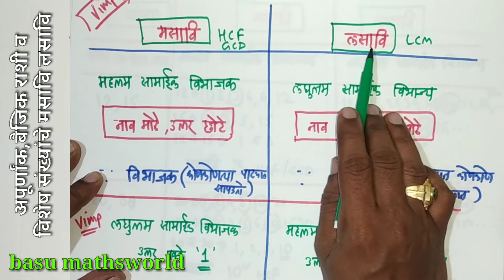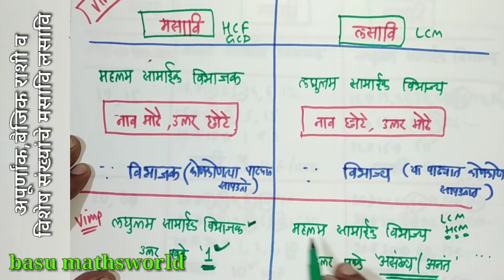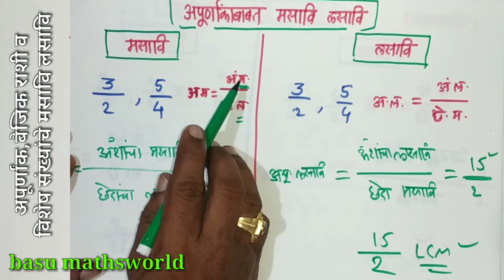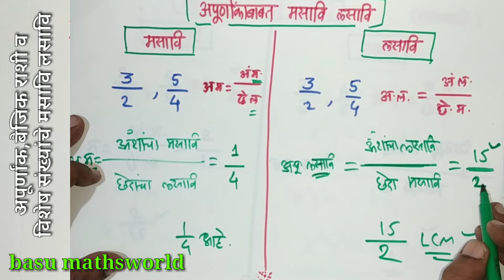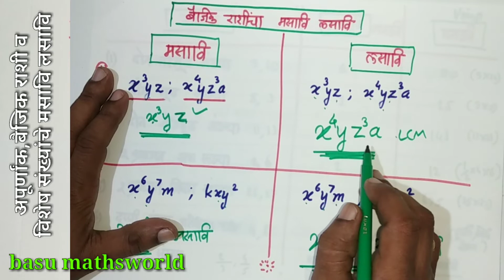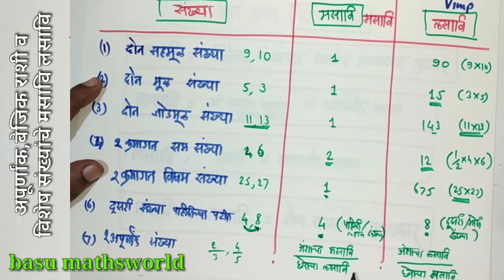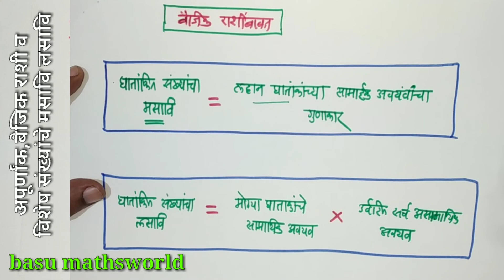अपूर्णांक, बैजिक राशी तसेच विशेष संख्यांचे मसावि व लसावि काढणे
🌞 *अपूर्णांक विशेष* 🌞